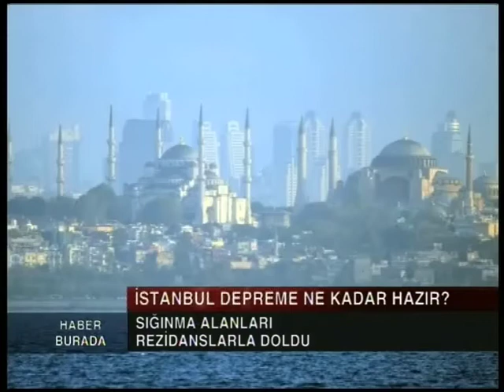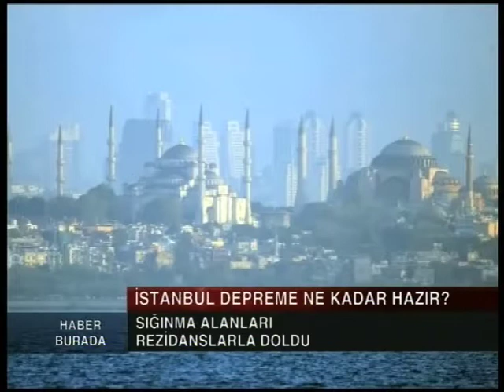Ulusal Kanal- Haber Burada